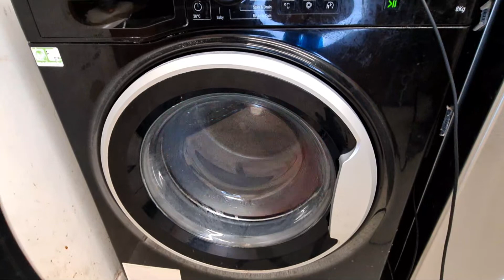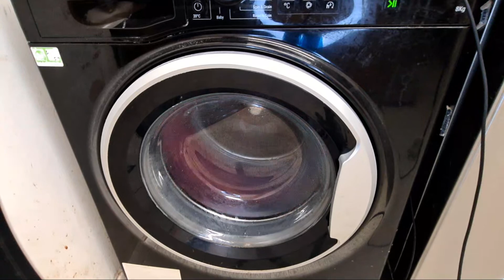Highlight 32:03 – 37:03 from Hotpoint NSWR843C 45 min wash